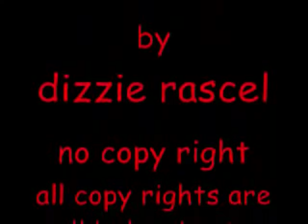DIZZIE RASCAL- Bonkers